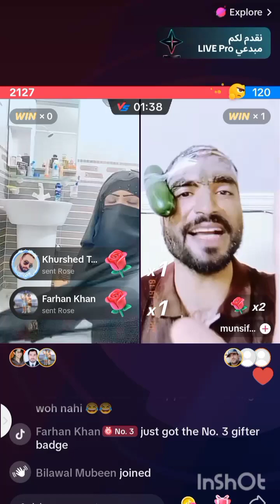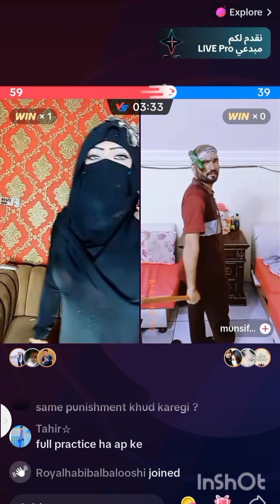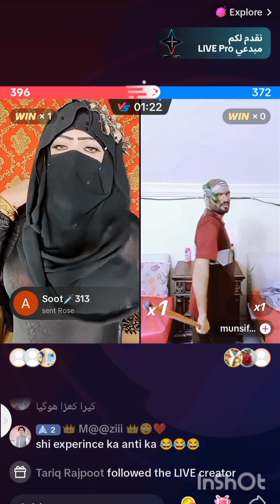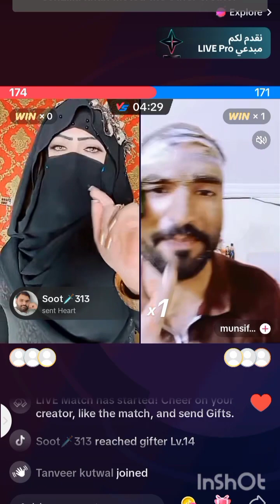ٹک ٹاک سب سے بڑا مقابلہ//گالیوں کی بوچھاڑ